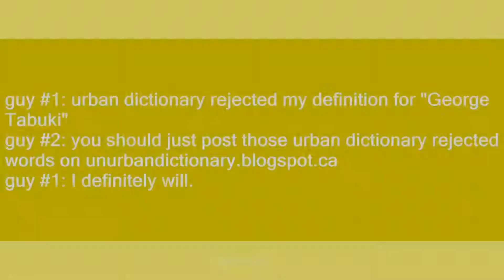urban dictionary rejected words